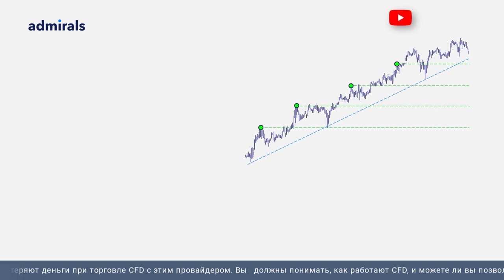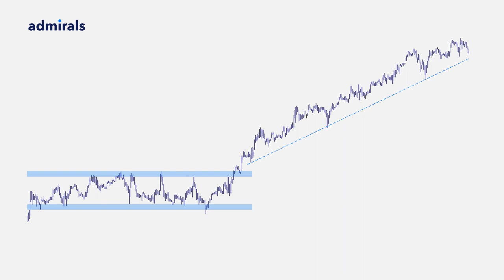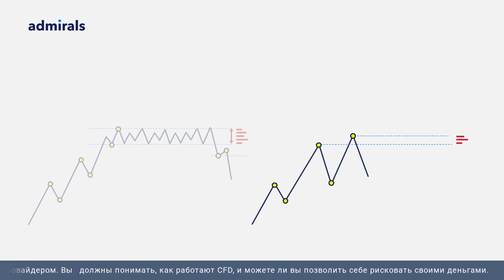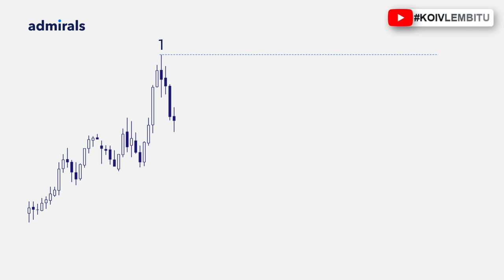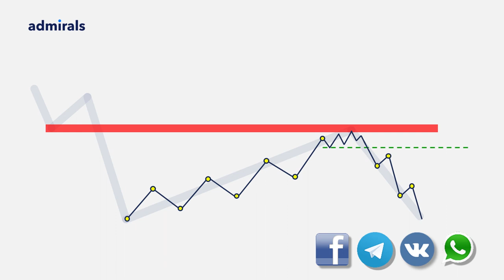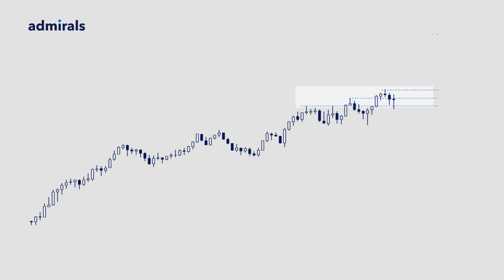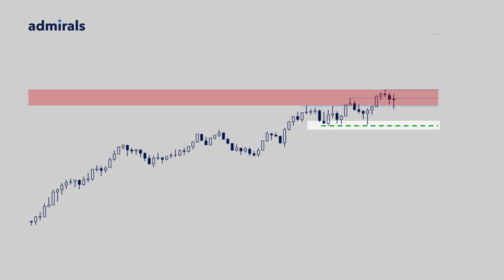🚀 💲Price Action: метод 3 вершин/ Кто сейчас сильнее покупатели или продавцы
Из видео узнаете, как определять на чьей стороне сила, а на чьей слабость используя метод Price Action: три вершины. Это позволит вам всегда выбирать выигрышную позицию и совершать прибыльные сделки.

В этом видео:
00:00 – кто продает на тренде вверх
02:06 – слабость покупателей (метод 3 вершин)
03:02 – Пример 1 рост - снижение
03:30 – Пример 2 рост - снижение
03:55 – Пример 3 снижение - рост
04:20 – Признак усиления
04:59 – Пример 4 продолжение
05:52 – Пример 5 продолжение